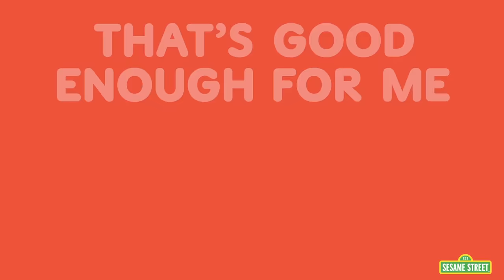Sesame Street: C is for Cookie | Animated Lyric Video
C is for Cookie and that's good enough for Cookie Monster! If you love this classic tune from Sesame Street, then you will love the new animated version with lyrics! Grab yourself a cookie and sing along!